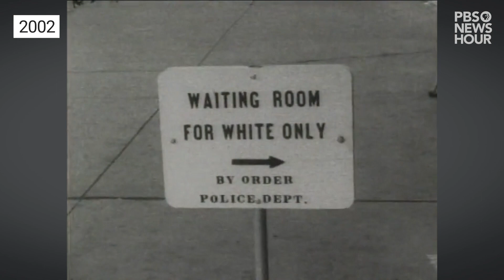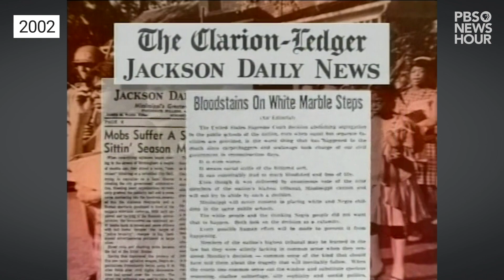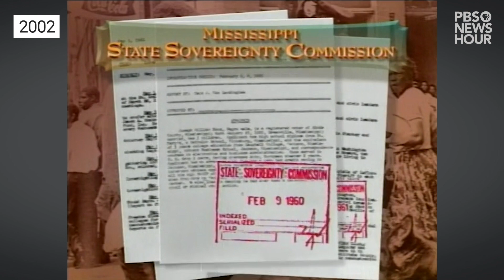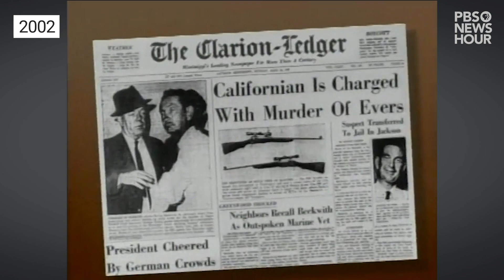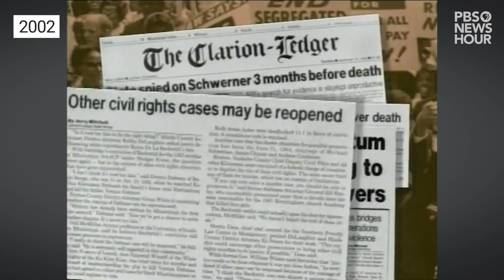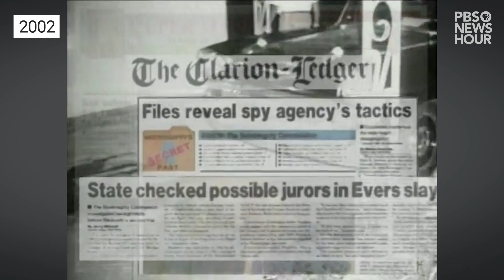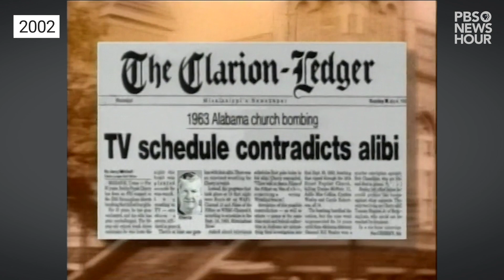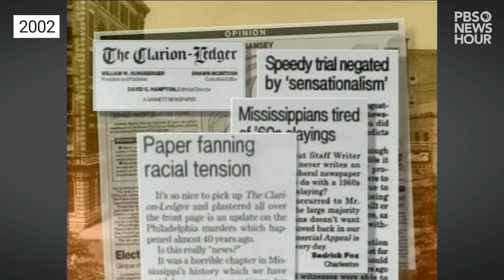Clarion Call: The Reinvestigation of Civil Rights-Era Crimes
From the NewsHour archive: Terence Smith reported on our May 6, 2002 broadcast how The Clarion-Ledger newspaper of Jackson, Mississippi, prompted the reinvestigation of more than a dozen civil rights-era crimes.